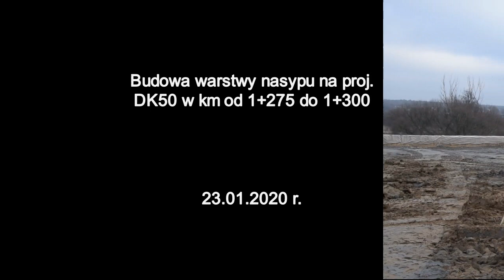23012020 Budowa warstwy nasypu proj DK50